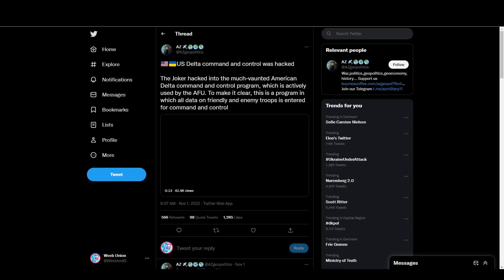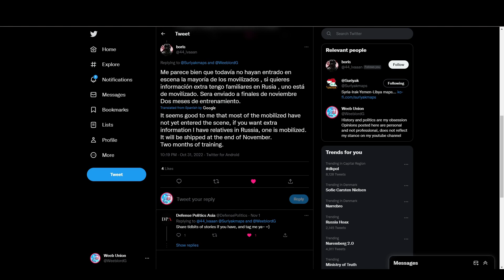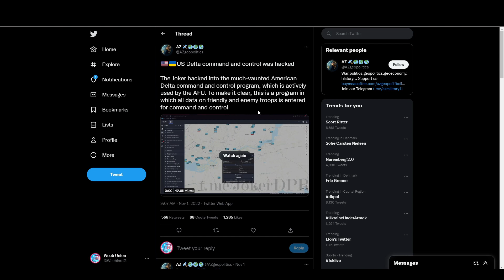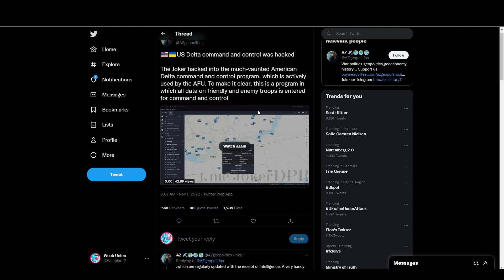Ukraine Update | Latest News & Developments | Vuhledar Front | A Turning Point